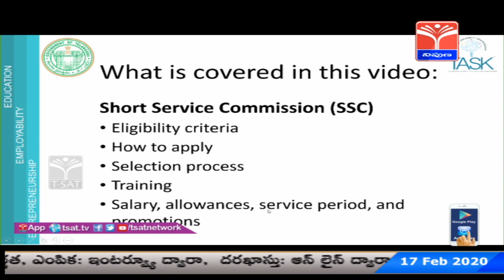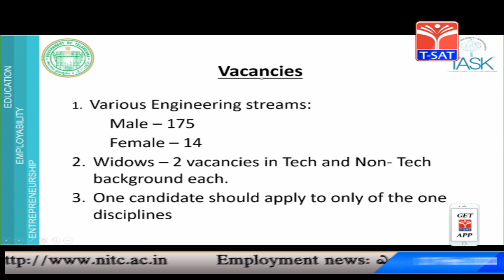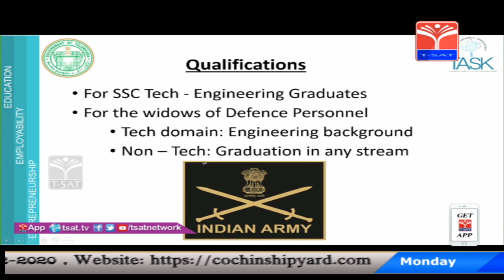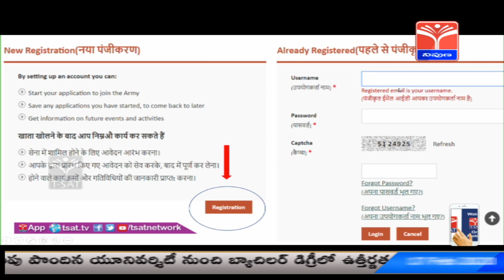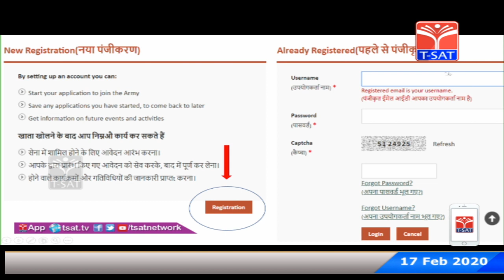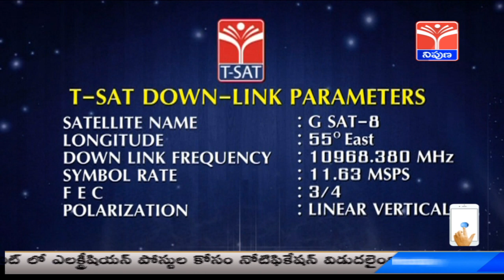T-SAT || రైతుమిత్ర - వ్యవసాయం : వేసవిలో పశుగ్రాసాల కొరత అధిగమించడానికి సూచనలు || Live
T-SAT || రైతుమిత్ర - వ్యవసాయం :  వేసవిలో పశుగ్రాసాల కొరత అధిగమించడానికి సూచనలు || Live with  Dr ShasiKala

T SAT Network top 10 videos